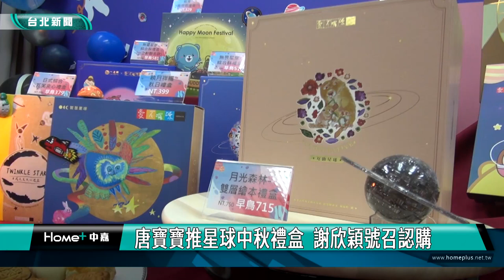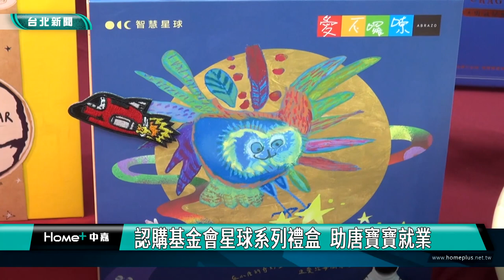唐氏症 中秋禮盒|唐寶寶推星球中秋禮盒 謝欣穎號召認購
下個月就是中秋節，各式中秋禮盒也紛紛上市，今年唐氏症基金會邀請公益大使謝欣穎出席代言，並以唐氏症畫家楊茹婷畫作作為概念呈現，以《與星球共舞》為主題，推出多款中秋經典限量禮盒，希望透過唐寶寶的畫作，在兵家必爭的中秋送禮市場被看見。

唐寶寶以特殊的造型裝扮，化身為星球寶寶，和公益大使謝欣穎，一起帶領大家遨遊星際，今年唐氏症基金會，以《與星球共舞》為主題，推出多款中秋經典限量禮盒，謝欣穎不只出席代言，更拍攝公益影片，號召民眾一起認購中秋禮盒。

唐氏症基金會中秋星球系列禮盒，以唐氏症畫家楊茹婷畫作為概念呈現，推出多款中秋經典限量禮盒，主打款雙層「月光森林-雙層繪本禮盒」，以描繪海獺家族彼此扶持的概念發想，禮盒有七種口味，另外還有多款設計組合，讓消費者無論送禮、自用，都有更多選擇。

台北市勞動局長高寶華，與社會局長姚淑文也到場支持基金會，並大讚糕點美味，勞動局長高寶華更當場認購10盒中秋禮盒。

唐氏症基金會中秋禮盒，每盒399元起，一盒月餅可以品嘗到3至7款精選口味，除了8月30日前訂購享有早鳥優惠外，企業訂購也額外享有大宗優惠，歡迎踴躍認購，讓中秋送禮也能做公益。